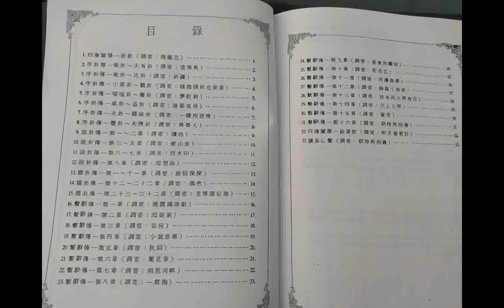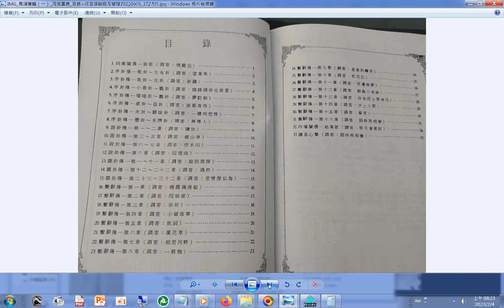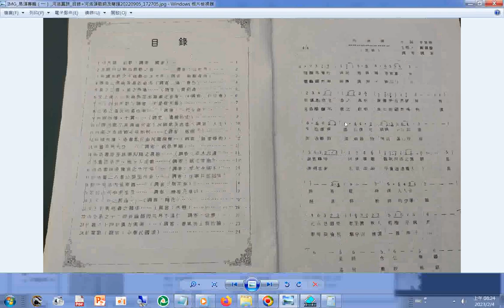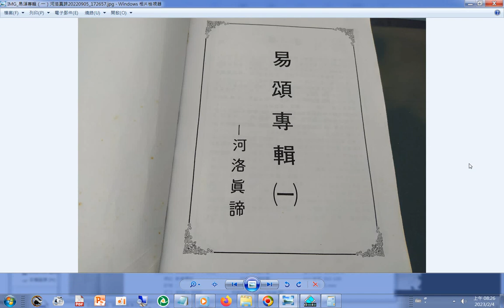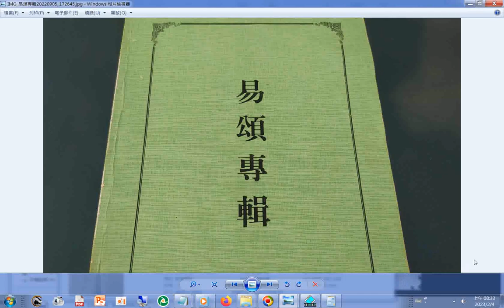成#善歌#道歌#佛法 精華錄#佛學最難懂處匯集 正法眼藏 六祖壇經 悟道法語 四本一能 度人專輯 +聲音內容是#明明上帝